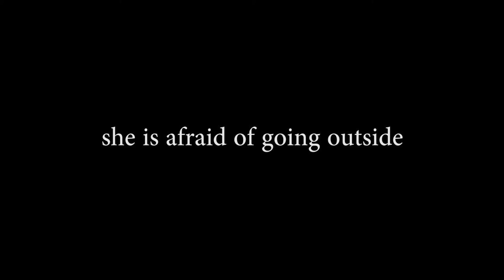Agoraphobia - Trailer Gabriel Tan